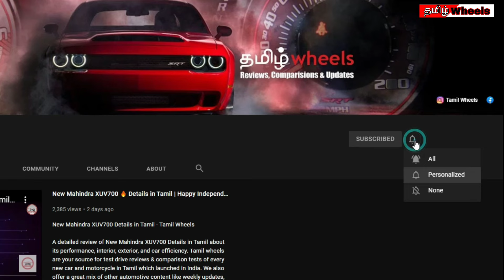TVS ZEST 110 review in Tamil | Q&A review | Manikandan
TVS ZEST 110 review in Tamil

A detailed review of TVS ZEST 110 in Tamil about its performance, efficiency. Tamil wheels are your source for test drive reviews & comparison tests of every new car and motorcycle in Tamil which launched in India. We also offer a great mix of other automotive content like weekly updates, motor show reports, travelogues, first look, and other special features.

---Content---
00:00 - Intro